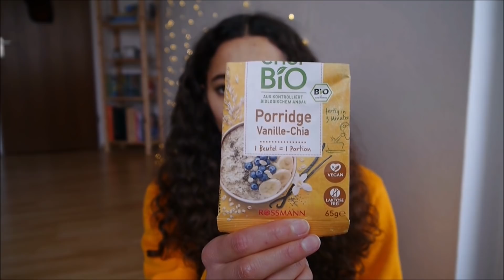Mein Plastikmüll im Februar | Ich komme nicht weiter. | Kein Zero Waste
Hiii 😊 Heute gibt es mein Müll-Update aus dem Februar. Und irgendwie habe ich das Gefühl dass ich nicht so wirklich weiter komme. Aber seht selbst!